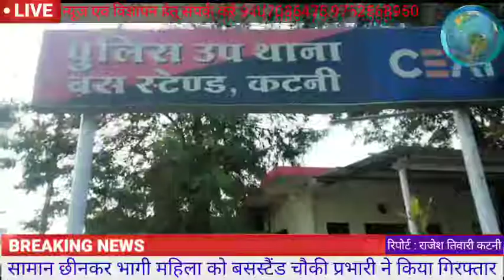सामान छीनकर भागी महिलाओं को बस स्टैंड चौकी प्रभारी ने किया गिरफ्तार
कटनी।*  शिवाजी नगर में तीन महिलाओ ने शनि दान मांगने के लिये धीरज बाधवानी  के घर में प्रवेश  किया। घर मे  अकेली महिला कंचन बाधवानी को पाकर उसके हाथ में ब्लेड से हमला कर कुछ समान छीनकर वहाँ से  भाग निकली जिसकी सूचना मोहल्ले वालों के सहयोग से सी सी टी व्ही फुटेज के आधार पर  बस स्टैंड पुलिस चौकी मे  दी गई । सूचना मिलने पर तत्परता से कार्रवाई करते हुए चौकी प्रभारी नासिर हुसैन के द्वारा इन महिलाओं को पकड कर उनसे पूछताछ की जा रही है